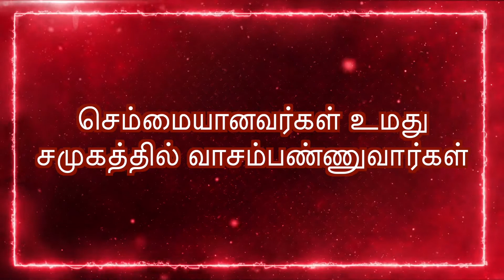CGA||இன்றைய மன்னா||ఈరోజు మంన||PR. P J RUBAIN||22-02-2021||Word For Today||Todays Bible Verse